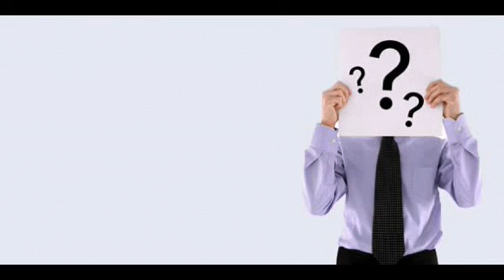सेयर,ब्लु चिप सेयर,सामुहिक लगानि काेष ( Mutual Fund) भनेकाे के हाे?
Hello Friends,

Today
Here I'm Going To Represent The Meaning Of Share,Blue Chip Share & Mutual Fund Through This Video!!

1.बजार बुम भएका बेला कसरी लगानी सुरक्षित गर्ने? १० सुत्रहरु;